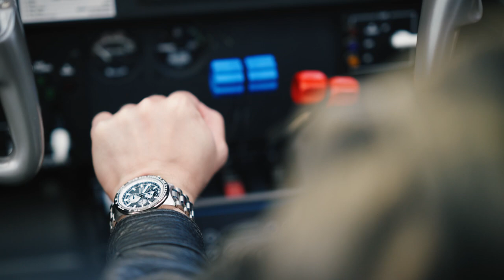Citizen PROMASTER SKY Eco Drive Geo Trekker BY3006 53